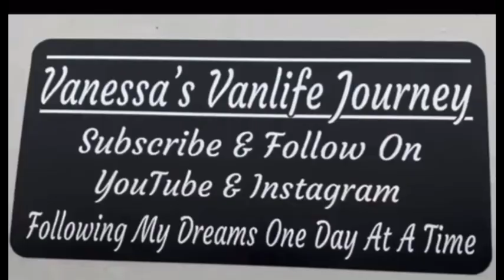VANLIFE MUKBANG HEALTHY MEAL || Talking To A Subscriber SPILLING THE TEA ABOUT GAMER 6 Kids